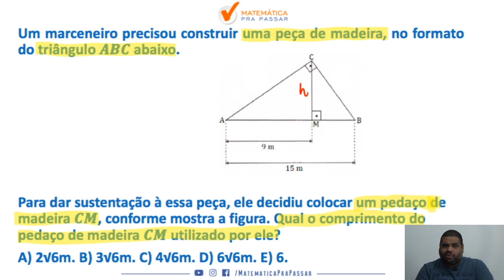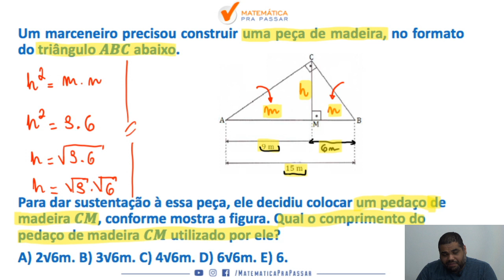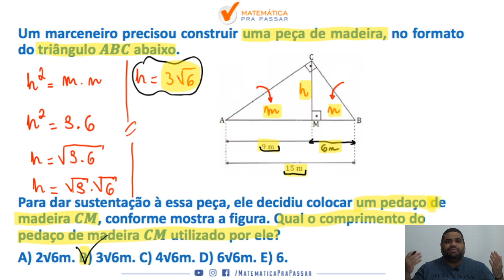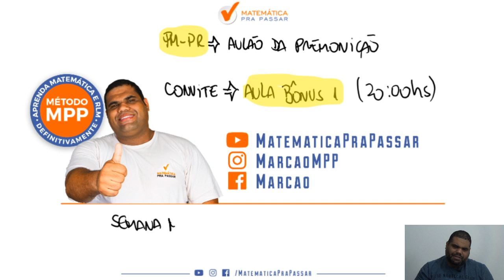Aprenda Relações Métricas no triangulo Retângulo para PM PR | Quiz MPP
Quer Aprender relações métricas no triangulo retângulo para PM-PR ?

Então assista esse vídeo onde nosso professor, Marcão, irá te ensinar uma técnica infalível  para detonar qualquer  questão sobre  relações métricas no triangulo retângulo para PM-PR e , consequentemente , você irá arrebentar na prova de Matemática da PM-PR.

Então aproveite essa correção e Bora Aprender.